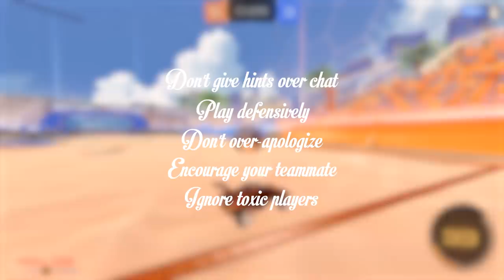How to deal with bad teammates in Rocket League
5 simple principles for dealing with toxic, ball chasing, tilted, or passive-aggressive teammates in Rocket League!

Plot twist: I am the difficult teammate

Track 3:
Clueless Kit
"raindrop"